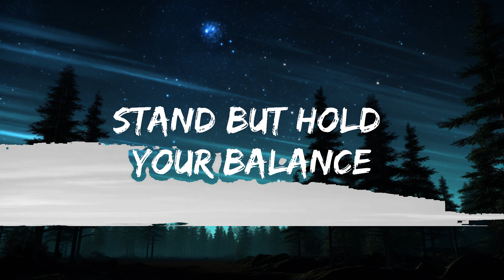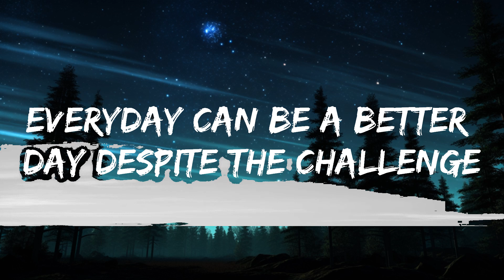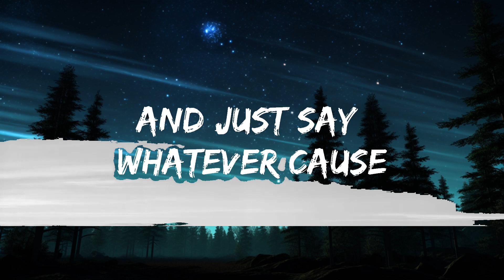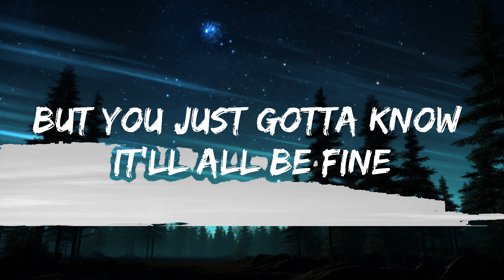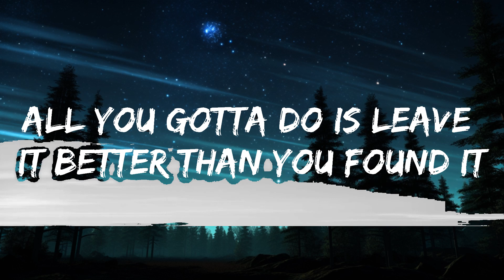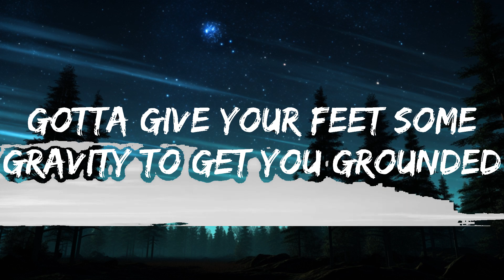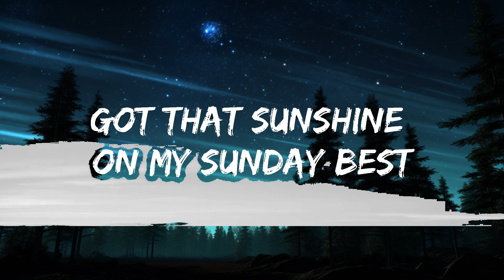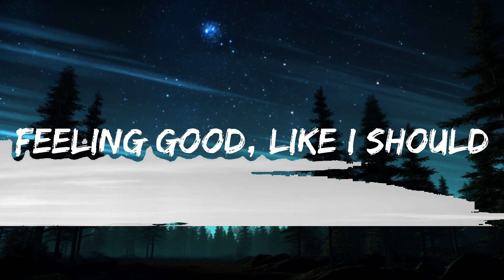Surfaces - Sunday Best (Lyrics) "feeling good like i should" | Best Songs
🎤 Lyrics: Surfaces - Sunday Best (Lyrics)